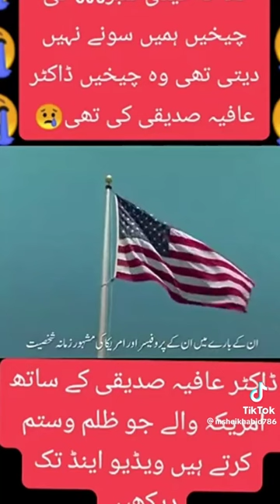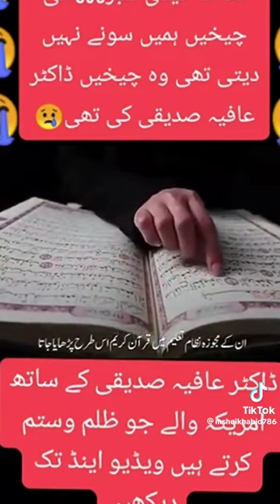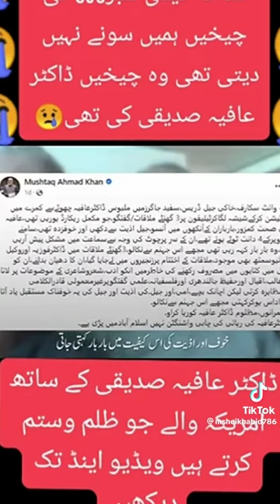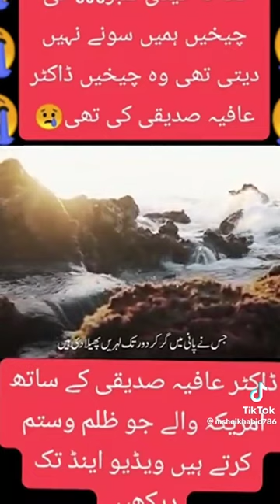Doctor Aafia siddique ki real Story /musalman beti per zulm ki dastan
Doctor Aafia ki real story . Ghairat ka taqaza h k hum america se demand krain k wo hmen aafia siddique wapas kray.